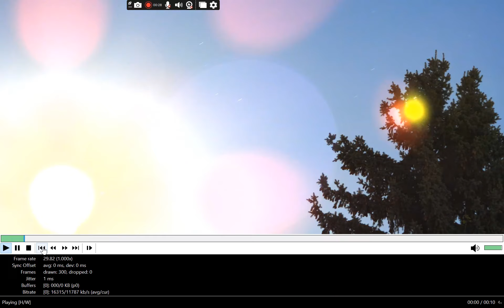DSCN0565 slow play fast ones again 4-2202024